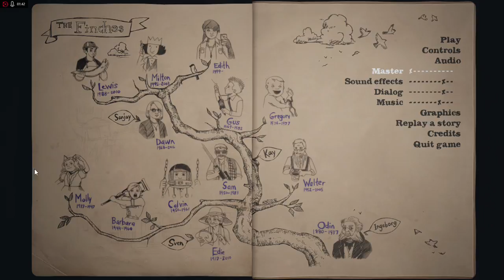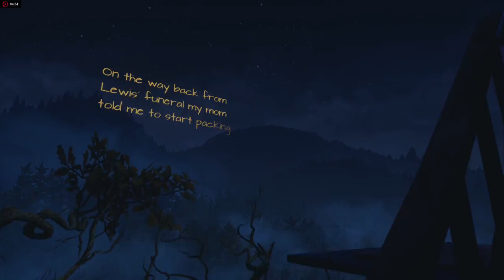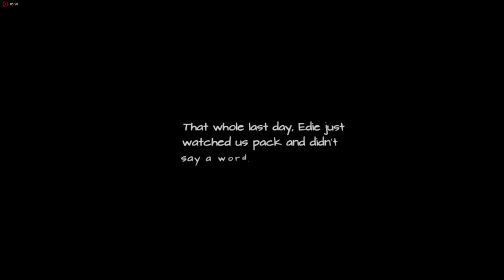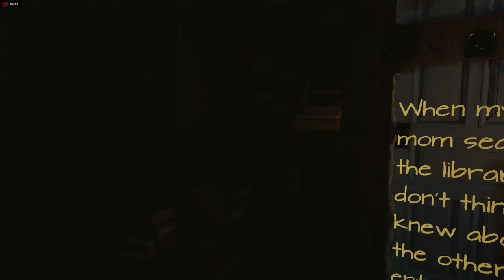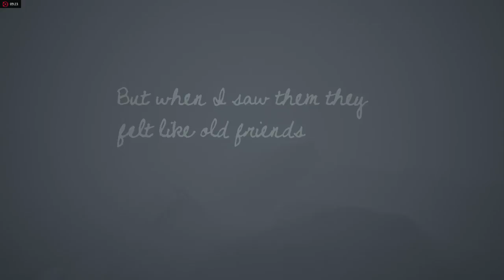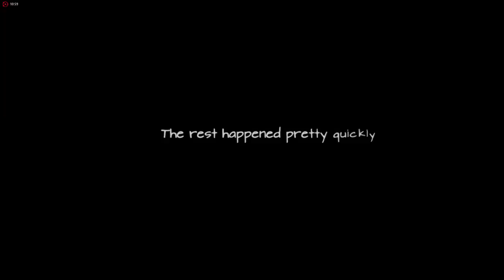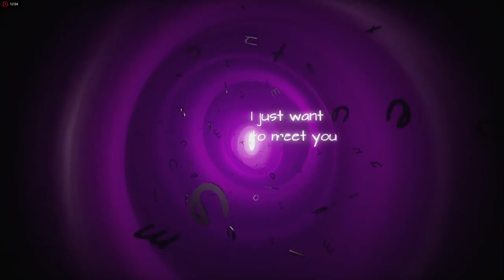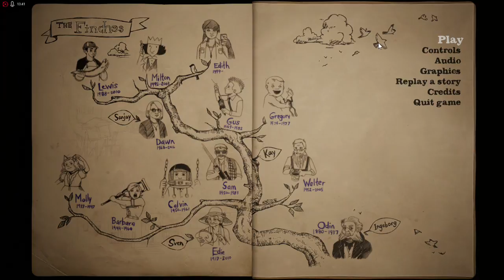The Quiet Plays (What Remains Of Edith Finch) Part 10 (Final)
I'm gonna re-record the credits bit at some point i wasn't happy with how that turned out so sadly you'll have to wait to see the PLETHERA of names of the folks that made the game happen, but it'll get done As i feel the need to.